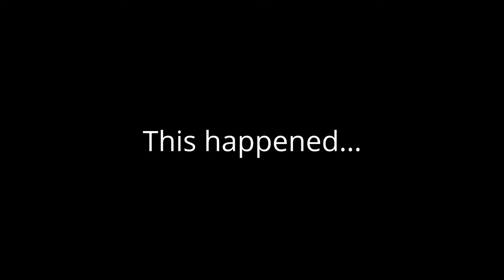DOGE IS EXPENSIVE!!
Roblox: Doge Research Tycoon | DOGE IS EXPENSIVE!! - Doge is apparently more expensive than you thought!